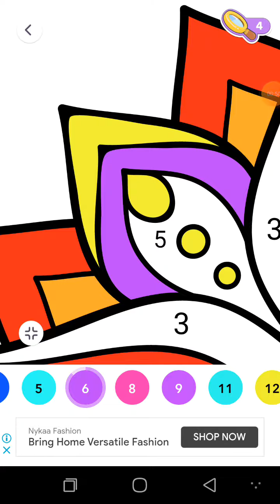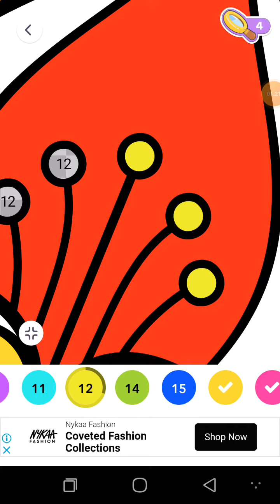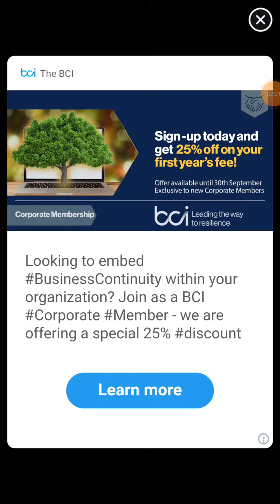Colour By Number